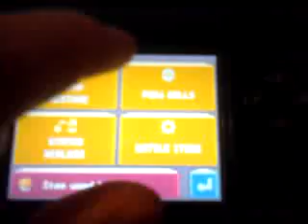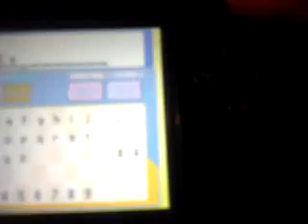Diamond - Mesprit in a Pokeball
Sinnoh's Being of Emotion, Mesprit, caught in a Pokeball. Freakin' roaming legendaries are annoying...